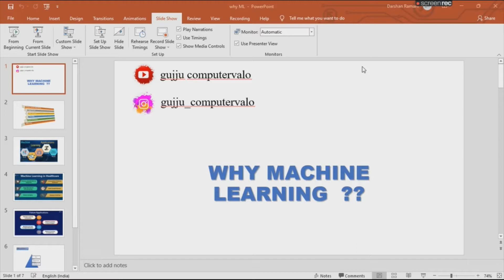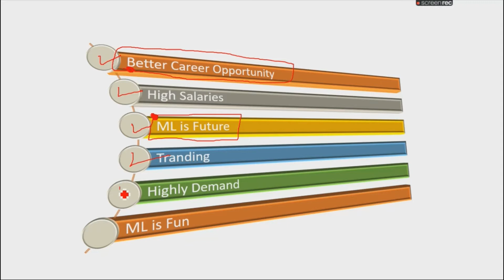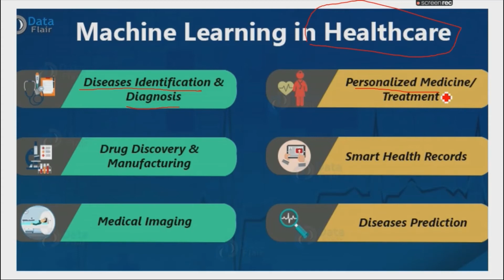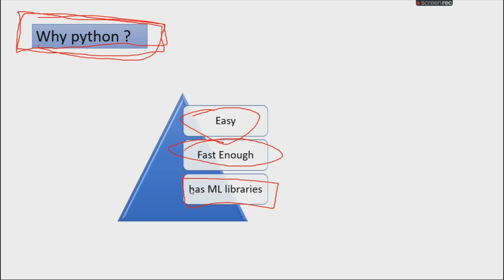why machine learning | machine learning kyu sikhni chahiye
hello ! Digital minded people 🤖

You can call me GUJJU 😄

I regularly post videos about...

Programming +
Cool hacks +
Shorts +
Website previews +
Application review +
Myth & truth +
Useful website ++

here are some playlists of this channel

THANK YOU SO MUCH GUYS FOR WATCHING MY VIDEOS